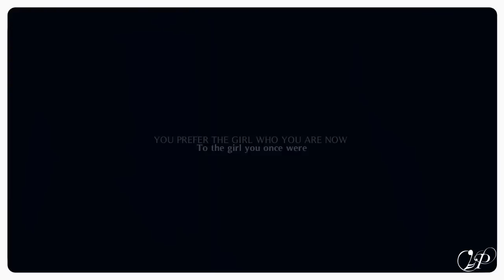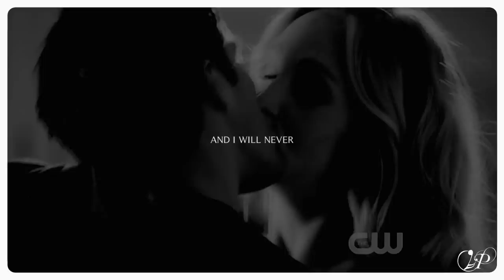● Forwood/Klaroline/Beremy || This isn't Goodbye [4x14] ●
»I can tell by your tears that you will remember it all.«
I got so inspired for this episode after watching it but I wasn't able to vid it until today and when I was about to start my inspiration was gone already. So I'm not really happy about this video. -.- But I wanted to finish it anyway. And I don't know...I'm just not really shocked or sad about what happened in the end with Jeremy. I knew they are talking about a huge death but I really got that feeling that Jeremy is coming back to life. I don't feel like they really let him die.
AND the only way I can stand Bonnie in this show is when she's with Jeremy so he HAS to live. xD
And how do we call Bonnie and Jeremy? Beremy? XD

{ Information }
► Coloring: Mine
► Footage: The Vampire Diaries

All music, clips, animations, overlays, textures, photos, etc. belong to all respective artists. This video was just made for fun and NO profit.